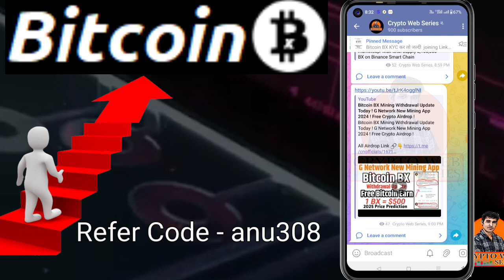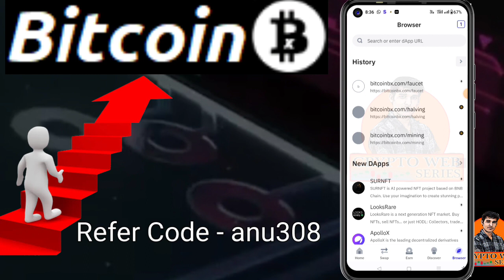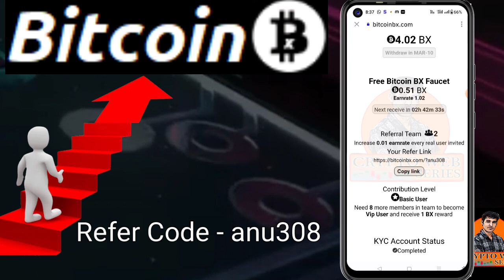Bitcoin BX Mining Withdrawal and KYC kaise kare ! Bitcoin BX Mining Launch Date Fix ! Bitcoin BX !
Refer Code - MKZNPCXVBKING22

Satoshi OEX free Airdrop Update ! OEX Exchange Token Free Mining ! OEX Token Withdrawal !

bitcoin bx free mining
bitcoin bx mining
altcoin,bitcoin bx new mining
bitcoin bx new update
bitcoin bx mining app
bitcoin legend kyc update
bitcoin legend mining app
bitcoin legend kyc update today
new mining app 2023 malayalam
new mining app 2023 telugu